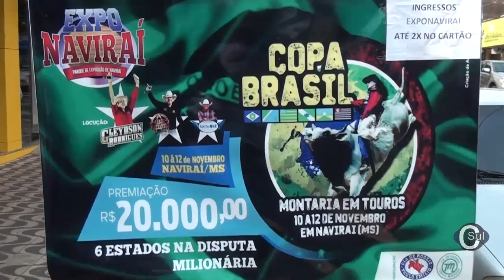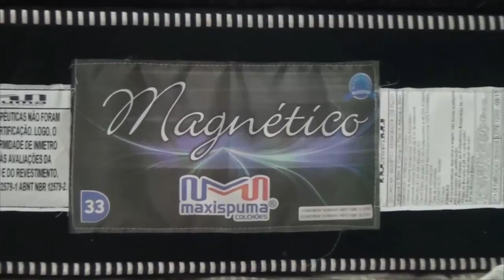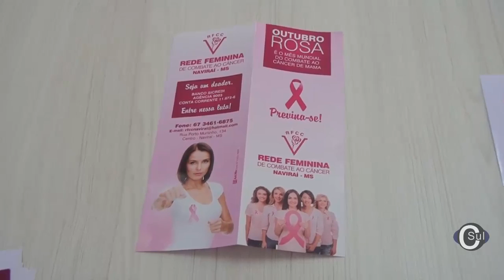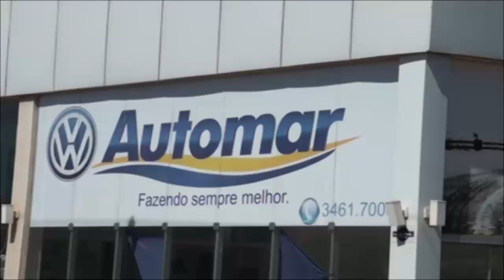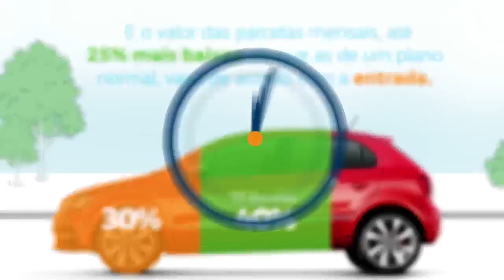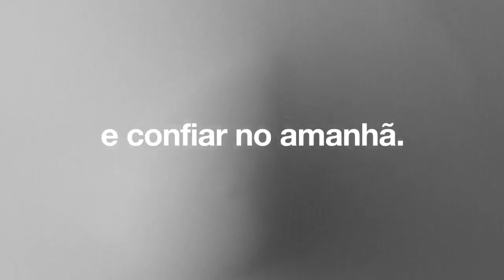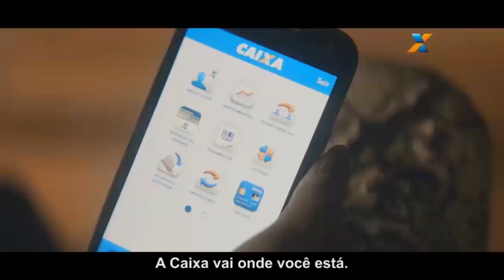JCSUL 026 HD DIA DA PADROEIRA, EXPO NAVIRAÍ, OUTUBRO ROSA E MUTIRÃO DA SAÚDE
Padre fala das comemorações do dia da Padroeira do Brasil, organizador da detalhes da Expo Naviraí, Representante de entidade fala das ações do Outubro rosa e Presidente do Lions Clube fala de realização de evento